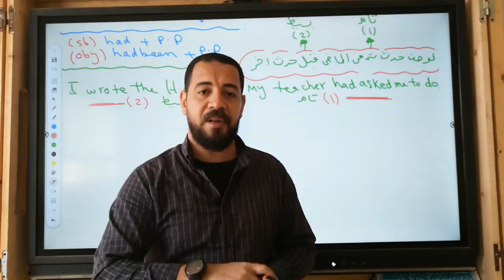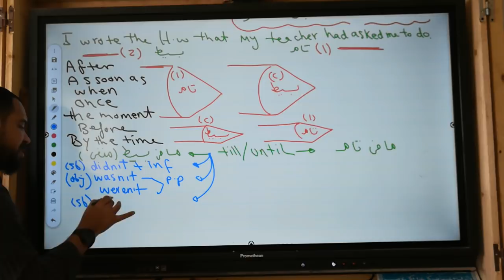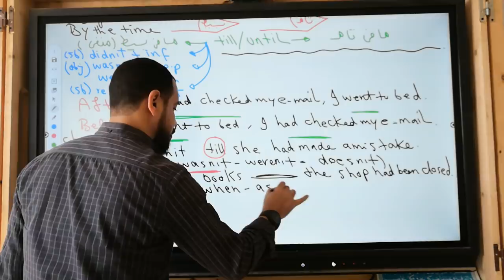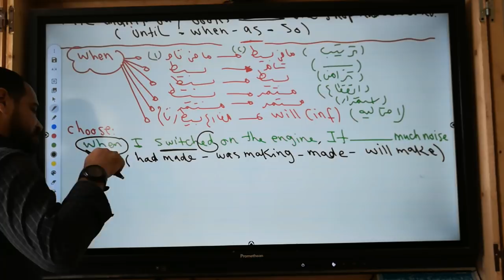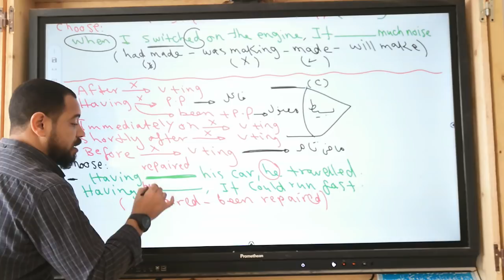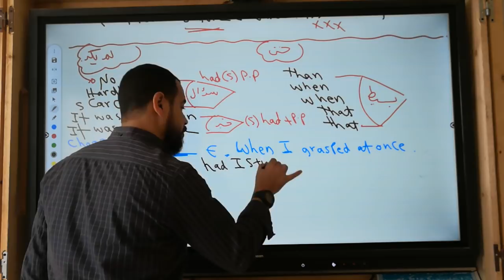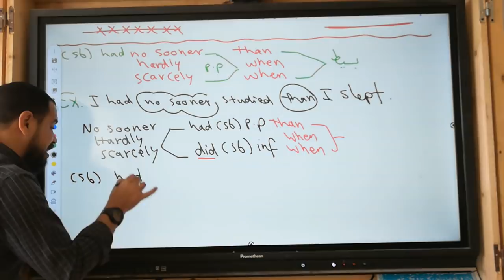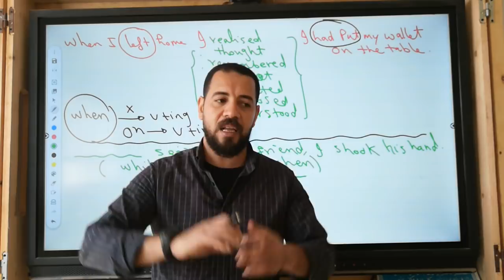جرامر الوحده العاشره |تانيه ثانوي |ترم تاني 2021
زمن الماضي التام، جرامر الوحده ،هو زمن بنستخدمه لتوضيح حدث تم قبل آخر في الماضي، بمعنى أنه هو الزمن الأقدم في الحدوث ويستخدم مع الماضي البسيط ومع بعض الروابط الزمنية المشهوره
دا لينك كتاب المعاصر تانيه ثانوي ٢٠٢١ لغه انجليزيه ترم تاني ،للمتابعه على القناه

ودا لينك قائمه تشغيل فيديوهات تانيه ثانوي ترم تاني 2021